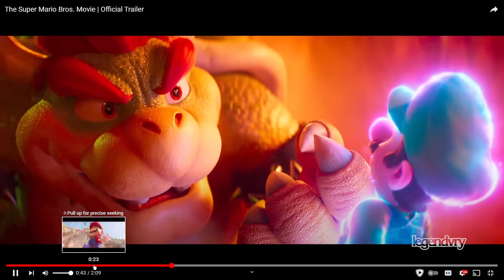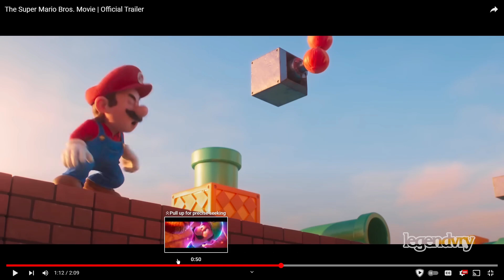SuperMario Movie Trailer | Princess going to War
Mario Bros. Movie teaser.
Well looks like Jack Black seems like he’s having a blast as Bowser

SS-Class: I am the L™... The flames of my rage will incinerate you! I came back from time & space, and as I returned, I had one vision...I shall fill you with fear & send you to a world of anguish beyond your imagination! Let's get started! Come into my web. This is one for the history books, I am here to bring you to your ultimate fate. You will make a fine quarry for my final hunt. LEGENDARY™ the BladeBreaker!